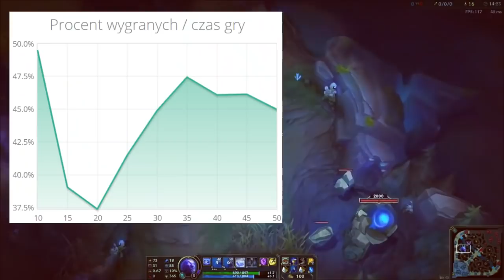Kto potrzebuje reworka? cz.2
Hej, cześć witajcie z tej strony InfoMode, a w dzisiejszym odcinku mam dla Was kolejną cześć produkcji postaci, które potrzebują reworka. Jednak tym razem bohaterami tego filmu będą te postacie,które zaproponowaliście w komentarzach pod częścią pierwszą. Zapraszam :)
✉Dane kontaktowe:
►League of Legends EUNE: InfoMode